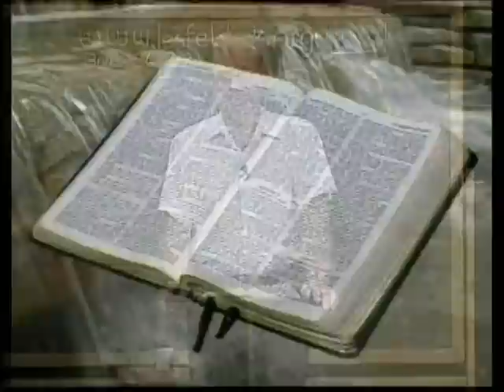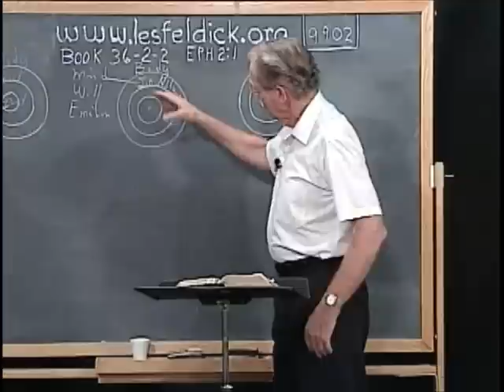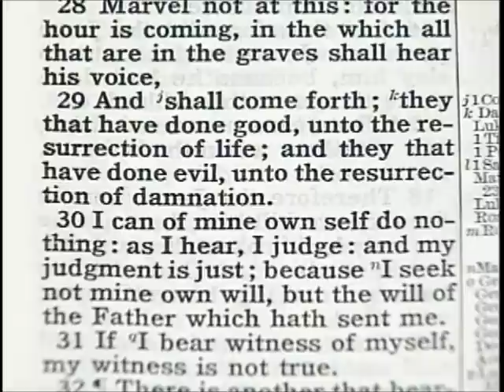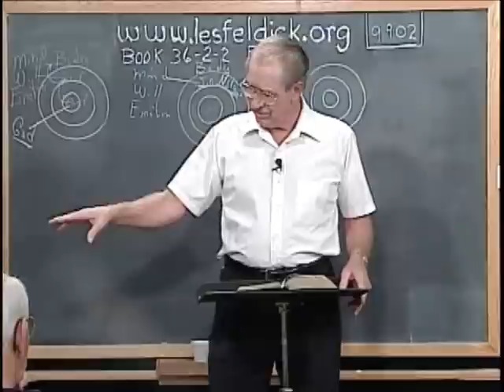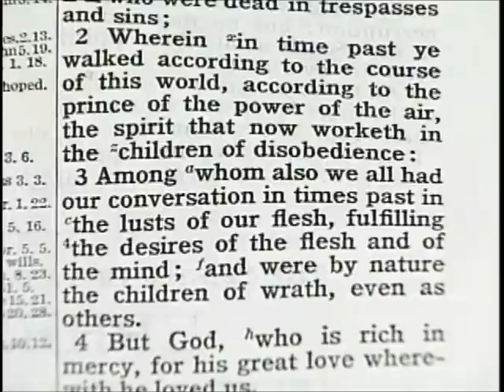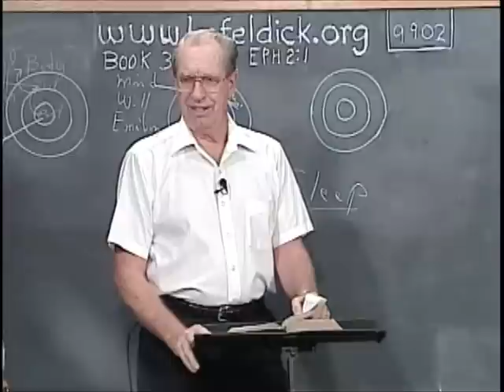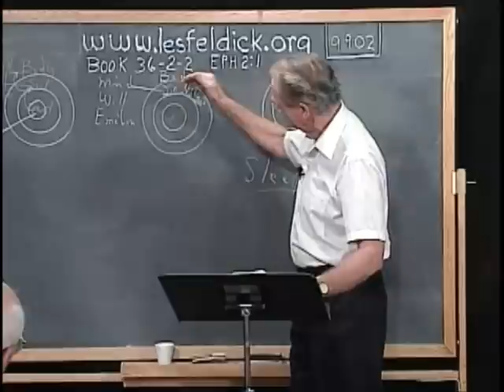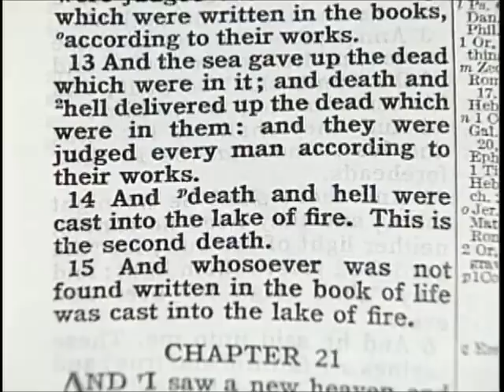426 - Les Feldick Bible Study Lesson 2 - Part 2 - Book 36 - The Invisible Make Up of the Saved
THE INVISIBLE MAKE-UP OF THE SAVED
Now for starters let's get right back to Ephesians chapter 2 and verse 1 and Paul is speaking to us believers.
Ephesians 2:1
"And you hath he quickened, who were (past tense) dead in trespasses and sins:"
Adam could have lived forever. God gave him a personality of a mind, will, and emotions patterned after the very personality of God Himself. Also in that first circle we found Adam also had that third part the spirit that made him complete so that he could fellowship with God. So Adam was under a perfect set of circumstances in a perfect body, and with perfect soul and spirit.
We're talking about physical death with his soul being separated from his physical body. He also lost that third part, the Spirit. Now we're going to pursue the lost person a little further, because that's the format of Scripture. Let's go back to John's gospel chapter 5, and we're going to jump in at verse 28. John 5:28-29a
29. And (they) shall come forth, (there will not be anyone that won't hear that call to come forth from the grave, whether they're lost or saved. They will come forth, not the saved and lost at the same time, but all will come forth.) Remember there's only one way we can please God, and what is it? BY FAITH! John 5:29b
"... unto the resurrection of life;..." John 3:16
Now let's look at the next part of the verse.
John 5:29b
"...and they that have done evil, (or having no faith) unto the resurrection of damnation."
Now I could stand here the rest of the afternoon and give you scriptural instances of lost people who were lost only because they would not believe what God said. No Faith! He couldn't believe what God had told him to do, so Cain goes out into eternity lost.
Esau. No faith! Oklahoma people know all about bean soup. John 5:29b
In other words every lost person from Cain, who left this life when their body died, their soul continued to live. So many times Paul uses the word "sleep" when he refers to those who have died. Let's just drop down to verse 51.
I Thessalonians 4:13
Listen the soul never sleeps! The lost person is going to go to Hell!
All right, the soul never sleeps, but what about the body? The old body is put in the grave, and it's really asleep. The Lord's going shout, and the trumpet of God is going to sound, and that body is going to be raised from the dead, and will be awake in a split second. But always remember, "the soul never sleeps" OK so let's deal with the lost person first and then we'll come back and look at the believer.
So the lost person's body dies, his old sin nature, which has never gotten right with God, goes out into eternity, to Hell, the place that is waiting for the resurrection of the lost person. Ephesians 2:2-3
Now turn with me to Matthew chapter 7. Matthew 7:13-14
14. Because strait is the gate, and narrow is the way, which leadeth unto life, (eternal life) and few there be that find it."
Never! A remnant." Well you see that's what God has kept all the way through human history, is that little remnant. In other words these 7000 were still believers. Matthew 7:13b
Because they're going out into eternity with nothing more than that physical body that's now been laid in the grave, it's a sleep waiting for the resurrection that Jesus talked about in John chapter 5. Now if you doubt me that lost people go to Hell consciously just read Luke 16 about Abraham, Lazarus, and the rich man. The rich man was in torment. Now the Lord Jesus Himself used that. After they're resurrected out of Hell, they're going to be given a body, not fit for glory, but rather a body fit for their next abode which is found in Revelation chapter 20.
Revelation 20:4
Now verse 5. Now we look at the lost being resurrected.
Revelation 20:5a
"But the rest of the dead..."
Well if you've got all the believers involved up here in verse 4, then naturally who are the rest of the dead in verse 5? Lost people all the way from Cain, and Esau, and all the way on up through when there was a time of opportunity. Revelation 20:5a
Revelation 20:5b
Revelation 20:6
Revelation 20:11-15
12. And I saw the dead, (the lost who have been down in Hell in torment ever since they died) small and great, stand before God; and the books were opened: and another book was opened, which is the book of life: and the dead (those spiritually dead who never entered into salvation) were judged out of those things which were written in the books, according to their works. 14. And death and hell were cast into the lake of fire. (remember a believer will never face second death, because we experience our second death when we identified with Christ when He died on the cross. Remember Paul says, `we are crucified with Christ!')